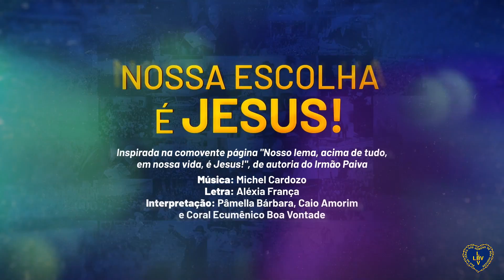NOSSA ESCOLHA É JESUS! » Música Legionária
NOSSA ESCOLHA É JESUS!
Inspirada na comovente página "Nosso lema, acima de tudo,
em nossa vida, é Jesus!", de autoria do Irmão Paiva
Letra: Aléxia França
Interpretação: Pâmella Bárbara, Caio Amorim e Coral Ecumênico  Boa Vontade

Felizes e corajosos
Na arte de socorrer,
A exemplo de quem
Nos ensina a vencer!

Convocados pelo Cristo,
Abraçamos a missão
De servir com brilhantismo:
Uma divina comunhão.

Nossa vida: É Jesus!
Segurança: É Jesus!
O Irmão Paiva nos inspira
a vivermos essa Luz.

Nossa meta: É Jesus!
Esperança: É Jesus!
É certeza! Nossa escolha
É o Amor, que nos conduz.

Convocados pelo Cristo,
Abraçamos a missão
Uma divina comunhão.

Segurança: É Jesus!

Esperança: É Jesus!

Segurança: É Jesus!

Esperança: É Jesus!